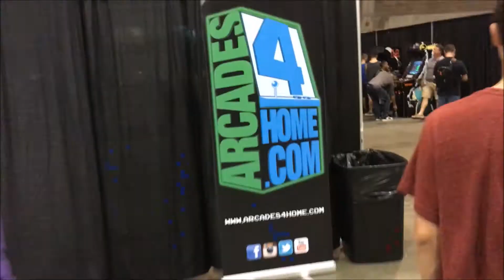I WENT TO DESTINY CON!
Thank you guys for watching! I had a blast at the convention, and it was fun to make the video as well, that guy in the suit at the begginning is my good friend Tyler, and he makes the best cosplay for every convention he goes to xD but i really hope you enjoyed, like and subscribe for more, ill seeya guys in the next one.